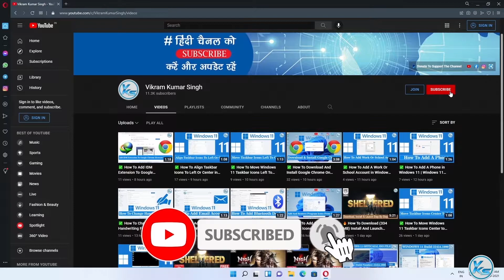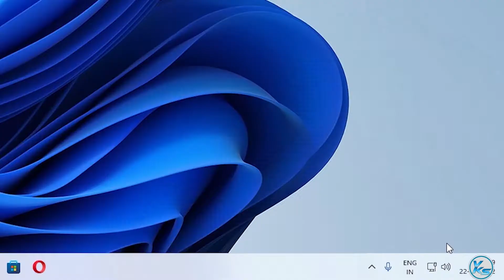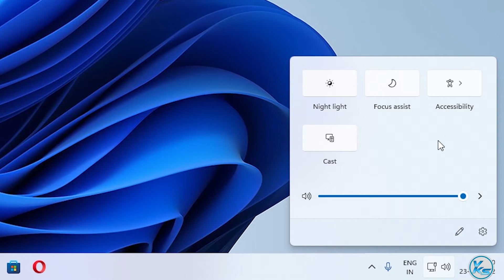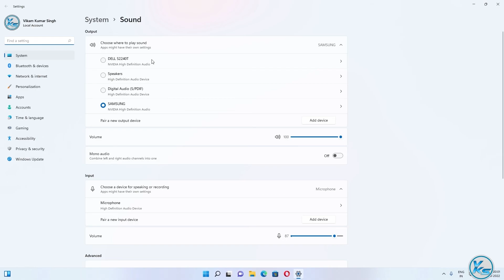✅ Windows 11 - How To Switch Between Audio Outputs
In This Tutorial, I will be Showing You ✅ Windows 11 - How To Switch Between Audio Outputs | windows 11 me audio output kaise switch kare | विंडोज 11 - ऑडियो आउटपुट के बीच कैसे स्विच करें

Useless Tags :
windows 11 me audio output kaise switch kare
how to change laptop speakers hp
how to change laptop speakers acer
how to change laptop speakers Toshiba
How To Change Sound Output Device in Windows 11 (Speakers, Headphones, HDMI, TV/Display)
windows 11 me sound output device kaise change kare
switch between audio sources
switch between audio inputs
switch between audio outputs windows 11
How To Change Windows Sounds & Windows 11 Sound Settings
change sound windows 11
change sound windows 11 startup
change windows startup sound
how to change windows sound
change USB sound windows 11
change notification sound on windows 11
how to change windows sound effects
how to change windows startup sound
change startup sound windows 11
How To Change Default Sound Output Device in Windows 11
windows 11 me default sound output device kaise change kare
change audio output windows 11
change sound output windows 11
change speakers windows 11
How To Change Sound Output in Windows 11
How to Change Sound Output Windows 11 (HDMI, Headphones, Optical Out)
windows 11 me sound output kaise change kare
change sound output windows 11 shortcut
how to change sound output windows 11
change sound device windows 11
how to change sound windows 11
change sound input windows 11
speakers not working windows 11
speakers not working on pc
speakers not working on computer
speakers not working after windows 11 update
speakers not working ASUS laptop
speakers not working acer laptop
speakers not working but headphones do windows 11